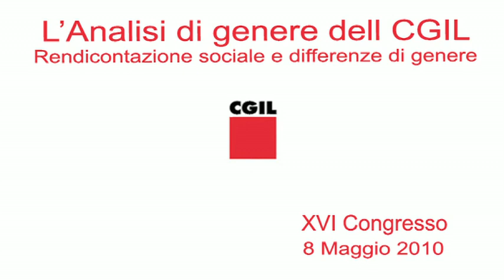L'Analisi di Genere della CGIL